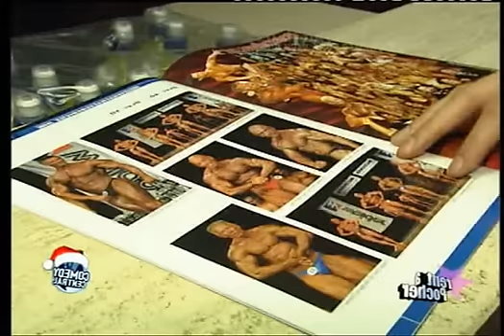Rent a Pocher - Mister Universum HQ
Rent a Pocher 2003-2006